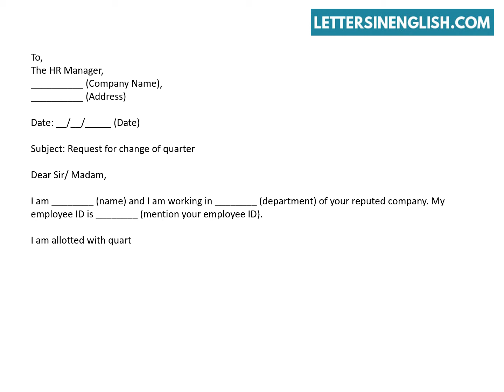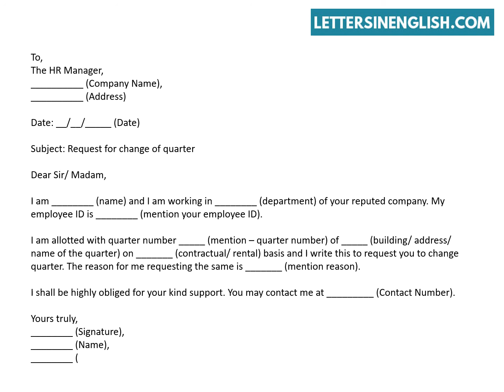How To Write Letter for Change of Staff Quarter | Letters in English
Request Letter for Change of Staff Quarter – Sample Letter for Requesting Change of Staff Quarter.
In this video, you will find sample request letter for changing Allotted the Staff Quarter.